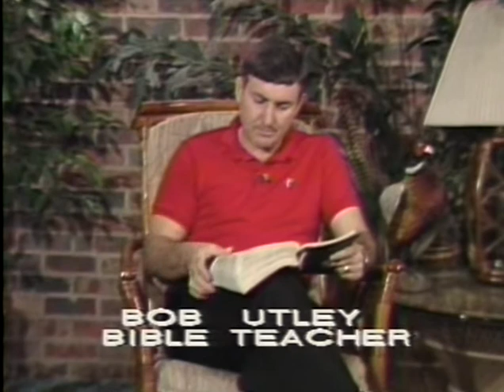Exodus 19:1-20:17 Lesson by Dr. Bob Utley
Exodus 19:1-20:17 Lesson by Dr. Bob Utley, retired professor of hermeneutices (Bible interpretation). Recorded at the Bible Lessons International studio.